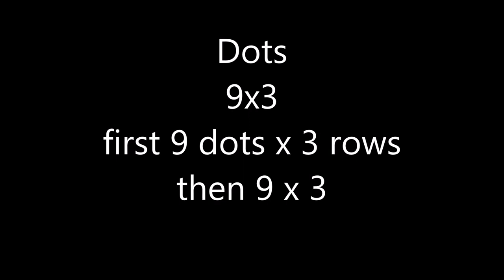Small,simple and beautiful Rangoli | By Kala's kitchen | తెలుగింటి లోగిలో ముత్యాల ముగ్గులు